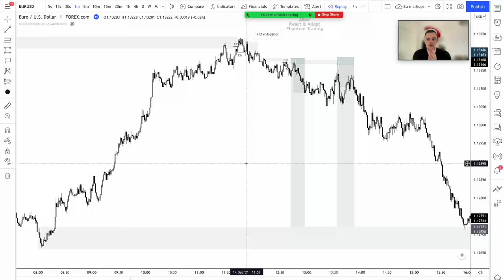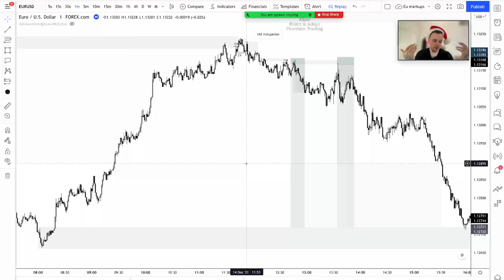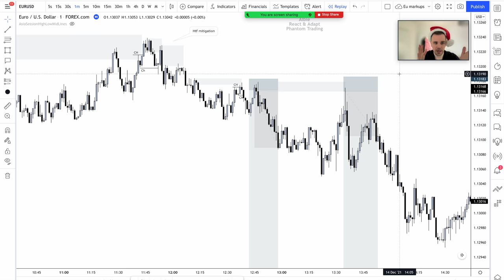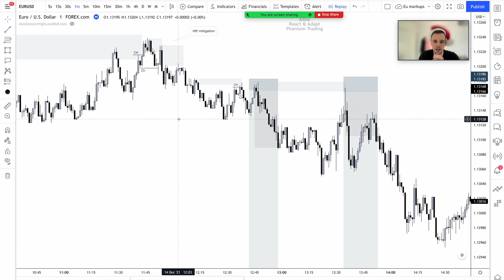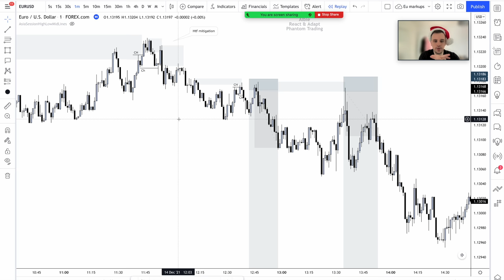How to make 100R in a day the real sauce!!!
Lets goooooo sauce sundaysssss, hope you've all had an incredible week and weekend, not long till Christmas now, In this video we have a right old laughhhhh and share some in depth true sauce yall need to see and hear.

As always nothing i post is financial advice.

Remember at 10K IM GIVING AWAY FTMO CHALLENGES.
Huge shoutout for 6k subs road to 10k soon come x